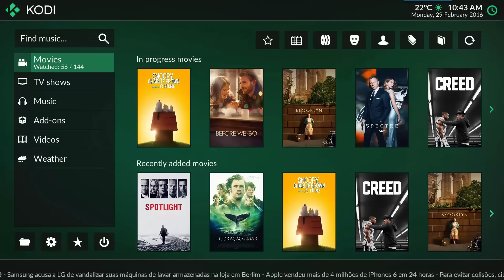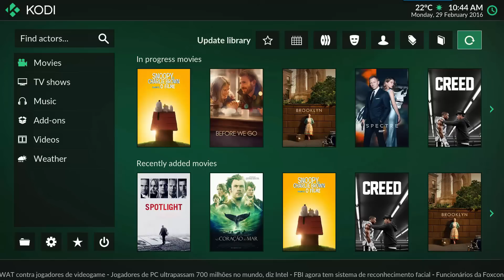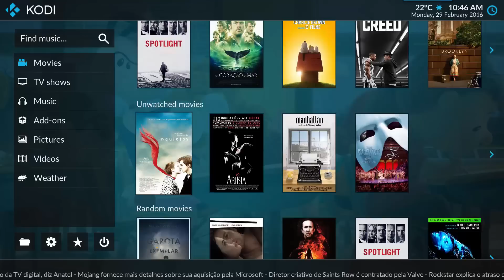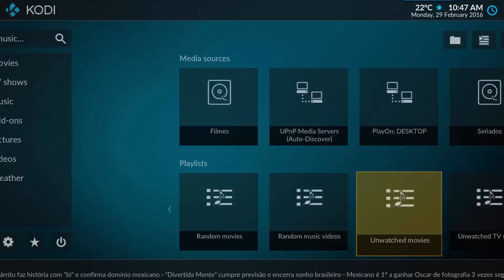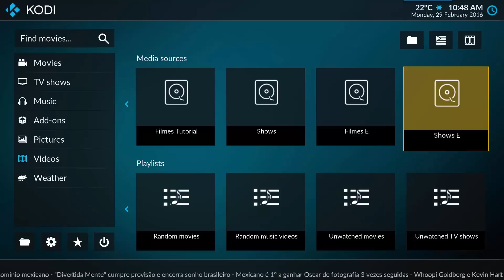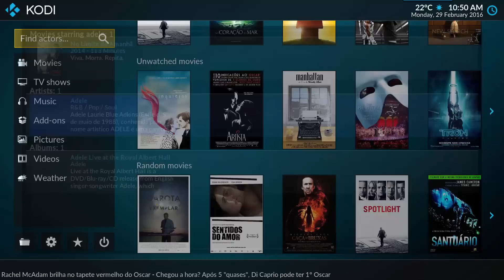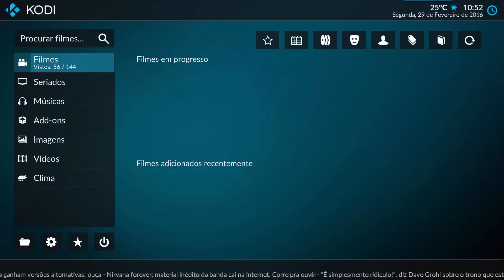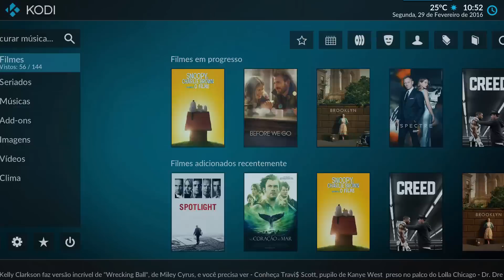Skin Estuary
Estuary é a nova skin padrão no Kodi Krypton, que  substituiu a skin Confluence,  veja como ficou a nova interface com exclusividade.